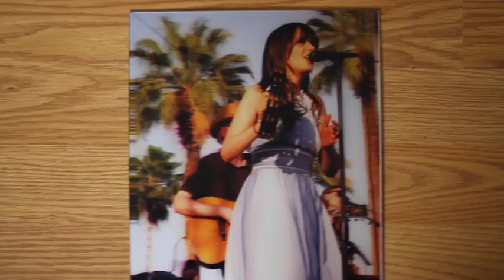Zooey Deschanel (She & Him) 3D Lenticular Poster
Lenticular glasses-free 3D photography of Zooey Deschanel (She & Him) from Coachella 2010. 3D concert photography by Coldie.

For more 3D photography including concert photography and graphic design,

Your support helps me make more!

Crypto tips are great!
BTC
1Q6znnPemNh4qXzVTCAX31FX3xxd72qo6v

ETH
0x23d3bbe2e1d5e85f2c177f98e90cd4973a12677f

ETC
0x054c56f30c548bd02463082bd5743f4f83540d61

LTC
Lfa3i5otkY2iHTv6MT7zgsHRLFtEwAjk9s

PIVX
D8n3CrjJUQwyg9cTNEyyNBBGEa82HzU72J

DGB
D8QpD9HvQ7btDsDoEcP5uuhDCvrBXRnGxk